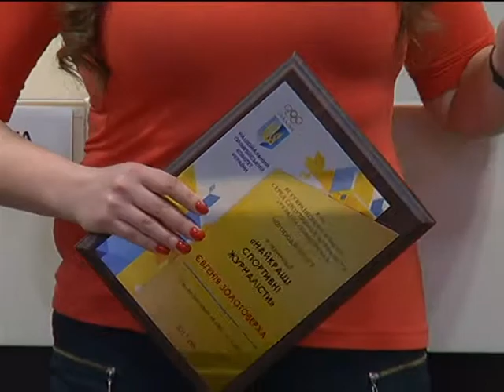Знай наших! Євгенія Золотоверха - лауреат конкурсу НОК